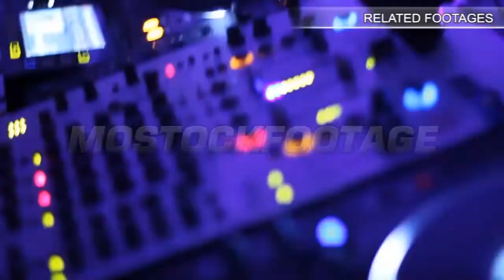Welder with torch is welding metal on construction site. Stock Footage